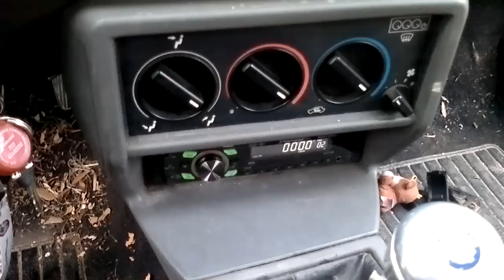Test funzionamento impianto Alfa 75